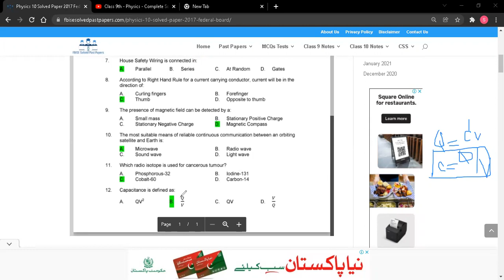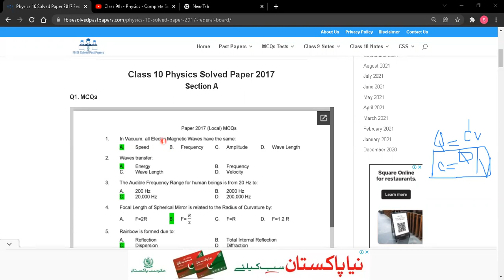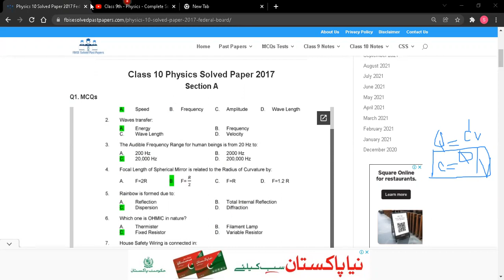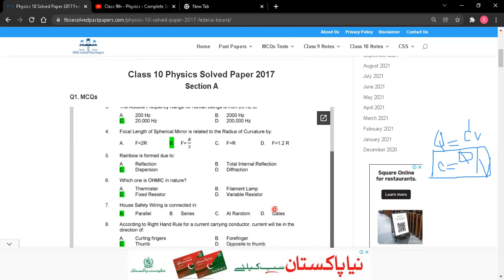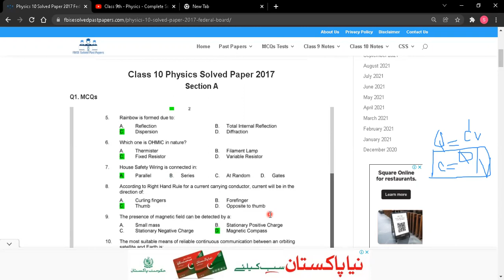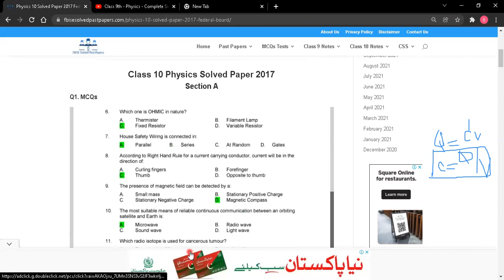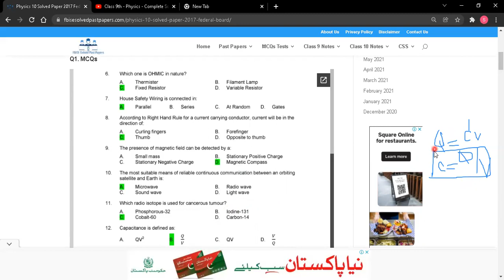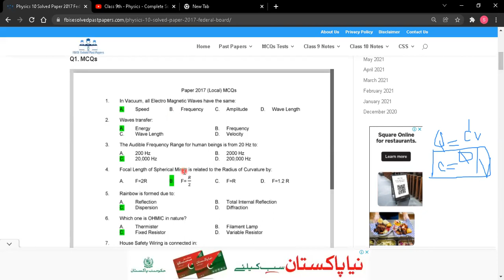Complete Solved Past Papers - Physics - Class (10th) - MCQS - FBISE - MATRIC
solved past papers of federal board 9th class physics
fbise solved past papers
solved past papers of federal board 10th class physics
solved past papers of federal board 9th class 2017
solved past papers of physics class 10 federal board
maryam publications solved papers class 10
solved past papers of physics class